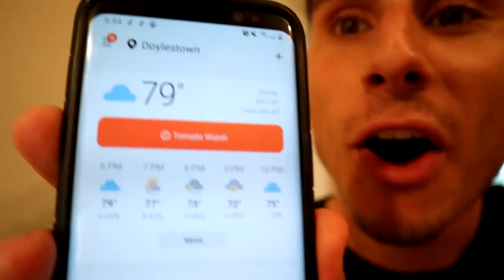How to Make a TFG Vlog!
How to Make a TFG Vlog | TFG Vlogs are back and today I will be showing you all how to vlog like Casey Neistat TFG Vlogs and any other vlogger on youtube! People go out an buy expensive equipment and I will show you why you don't need to do that!